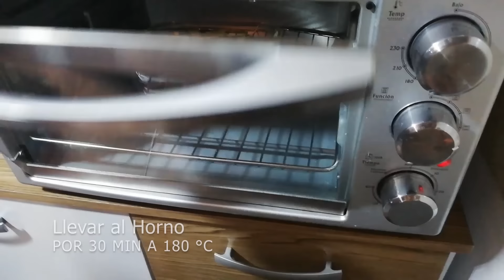Como Hacer POLLO ENROLLADO con JAMÓN y QUESO 😱 | Enrrollado.de POLLO al HORNO | Fácil y Rápido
🙃Aquí te enseño como hacer pollo enrollado con jamón y queso utilizando un horno casero. Aprende paso a paso como preparar un delicioso enrollado de pollo de una manera fácil y rápida.
Enrrollado.de pollo la mejor receta que verás hoy! éste es mi estilo de prepararlo, me queda delicioso!

🎁También te regalo una receta deliciosa!

🎁POR SI TE INTERESA!!
JUEGO DE UTENCILIOS ANTIDHERENTES (NO SE PEGAN!!)
OLLAS PARA TODO TIPO DE COCINA (ETERNAS!!)
COCINA ELECTRICA CON ASAS PORTATIL (PARA CAMPING)
HERMOSO TEMPORIZADOR DE ACERO INOXIDABLE EN FORMA DE HUEVO

Donativos al canal, muchas gracias!!